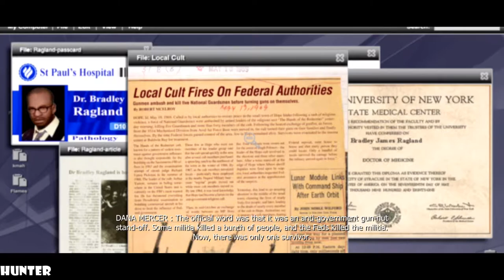Prototype GAMEPLAY Walkthrough - Part 6 PS3 (1080p60FPS)